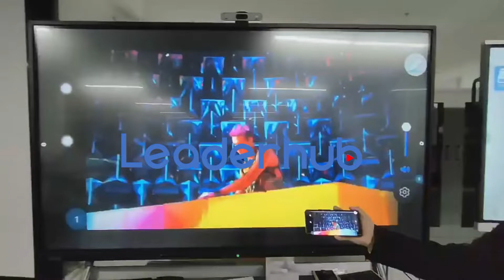Using Leaderhub to achieve wireless screen sharing.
We are looking for distributors now.